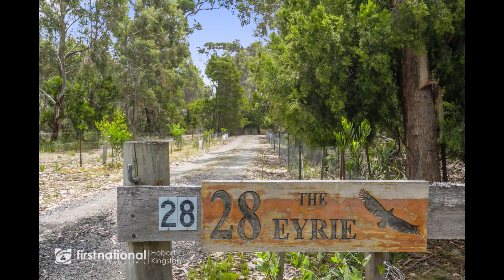28 Grundys Road, Lunawanna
28 Grundys Road, Lunawanna